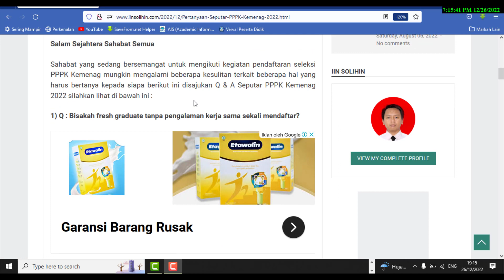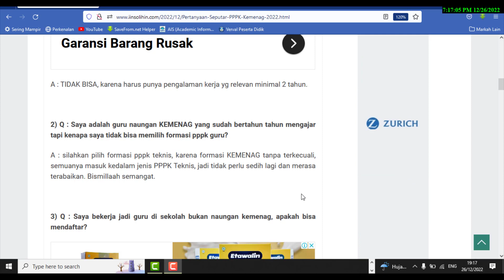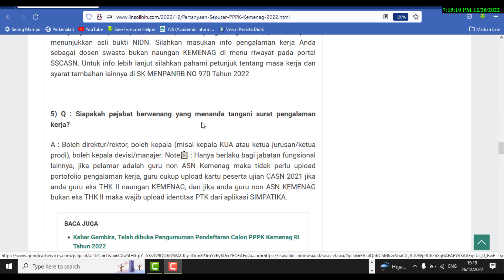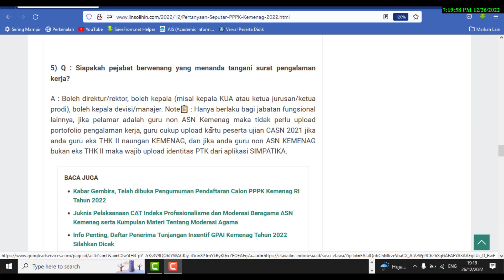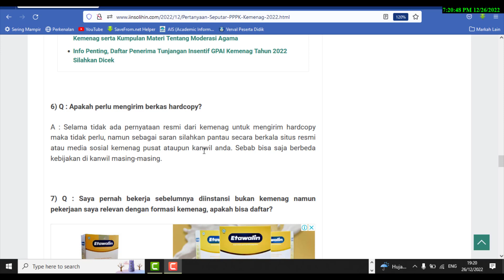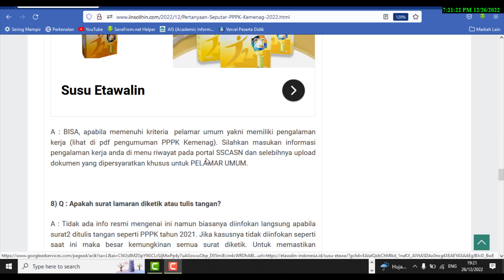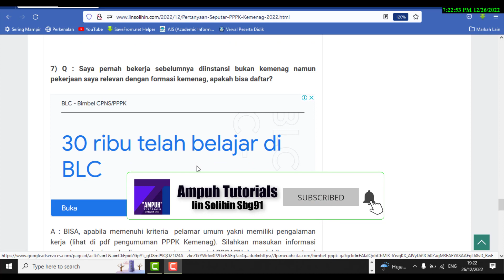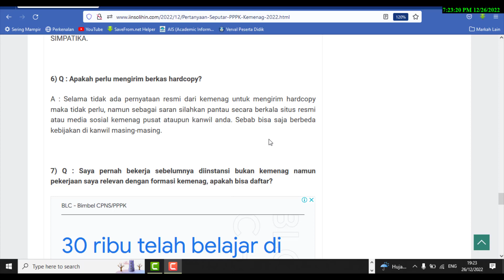9 Pertanyaan Yang Sering Ditanya Daftar PPPK Kemenag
Video ini berisi tentang 9 Point Pertanyaan Yang Sering Ditanya Daftar Formasi CPPPK/CPNS Kemenag di Akun SSCASN BKN

Tanggal Penting :
Pendaftaran Seleksi : 21 Desember 2022 s.d. 06 Januari 2023